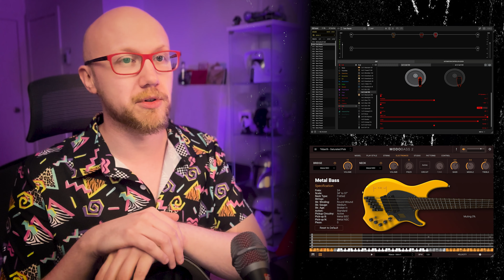The Story of My Metal Cover - Reimagining Giorgio Moroder’s ‘Chase’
Let’s talk about the story behind my metal synth cover of Giorgio Moroder’s « Chase ». I go through my creative process, why I chose this song, how I put my own spin on it, and also the challenges I went through, with the production process and the video music.

00:00 The Beginning
00:21 Where does the original song comes from
00:41 Why I chose this song
01:35 How I made the video clip
02:52 The production of a cover song
03:27 The disco and the metal
04:04 The challenge of the structure
04:53 Shout out to Kebu !
05:35 The End

- - - - - Follow She Died in a Parking Lot - - - - -

(Pay what you want—my discography is available at "name your price")